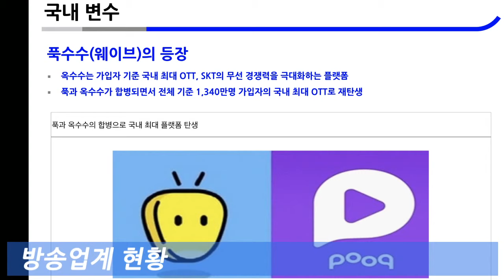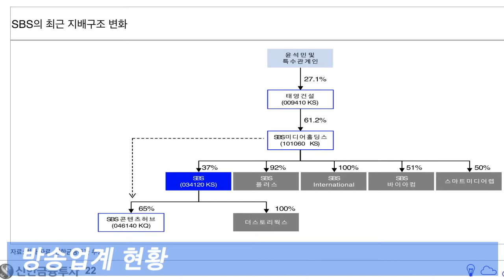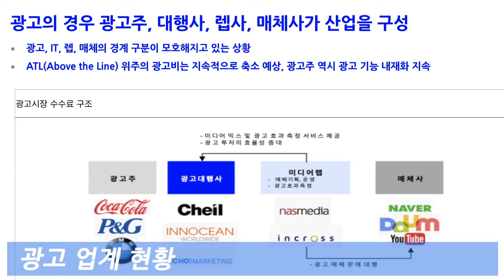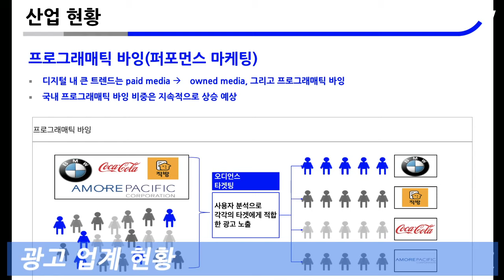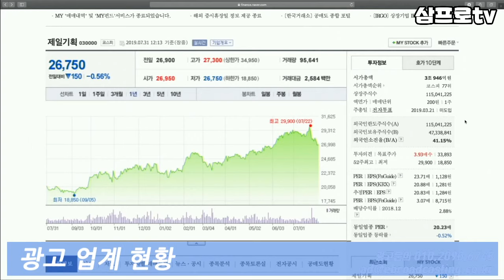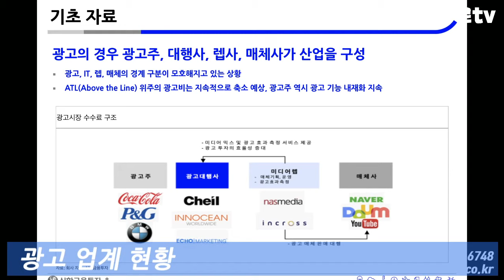[신과함께 82-2] 미디어 특집! 변화의 소용돌이, 위기인가 기회인가 2부 방송, 광고 (f.홍세종)